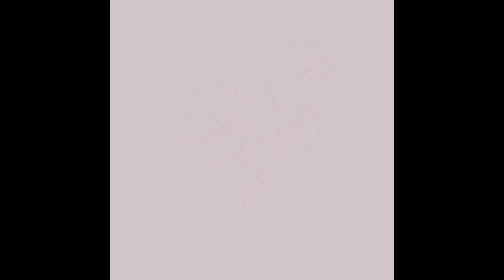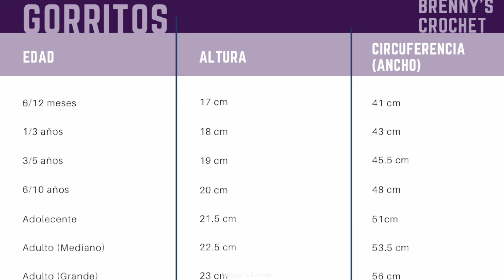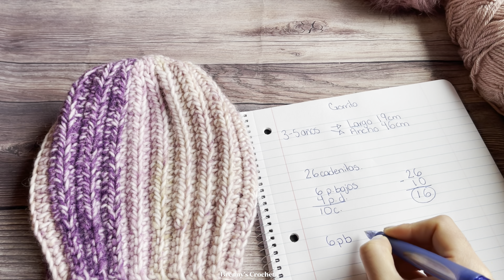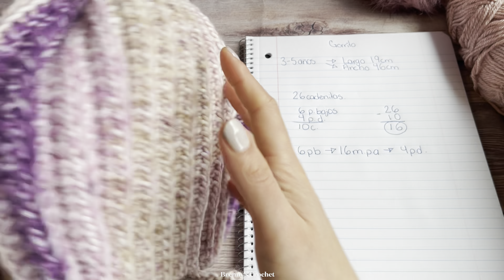APRENDE A TEJER GORRO A CROCHET/ TUTORIAL COMPLETO !! / TODAS LAS MEDIDAS.